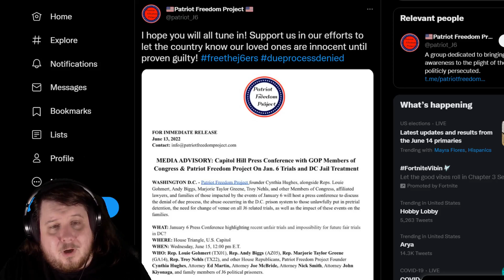Patriot Freedom Project Still Holding A Press Conference After Devastating January 6th Hearings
The Patriot Freedom Project holding a press conference with some of the dumbest in congress including Marjorie Taylor Greene and Louie Gohmert.

Those arrested on January 6th are having to go through the same criminal justice system as everyone else but now that it is straight white conservative men who fell for conspiracies some believe they should get special treatment.